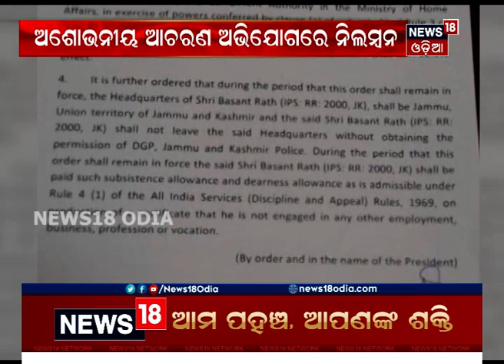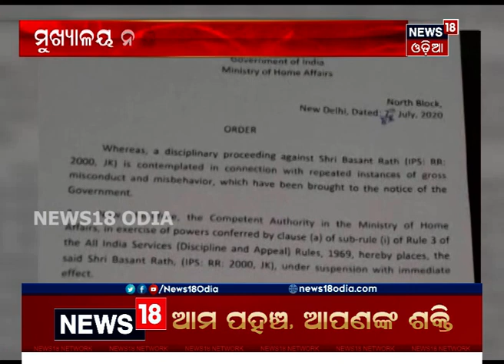ଅଶୋଭନୀୟ ଆଚରଣ ଅଭିଯୋଗରେ ଆଇପିଏସ୍‌ ନିଲମ୍ବିତ